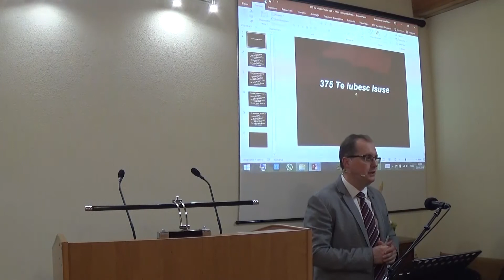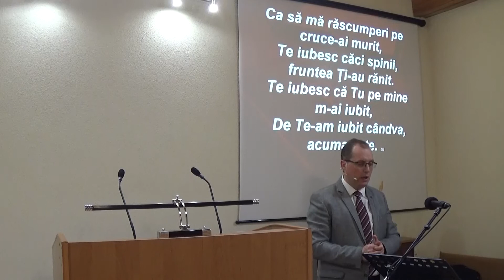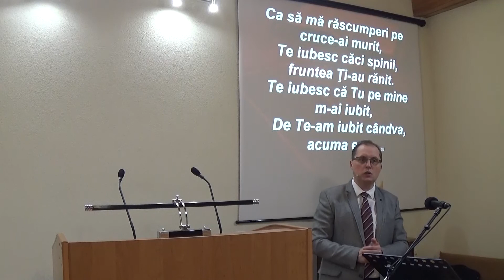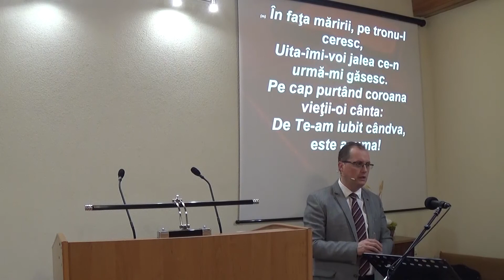Gandurile inimii lor au fost descoperite - fr. Ioan Hosu - 25.03.18